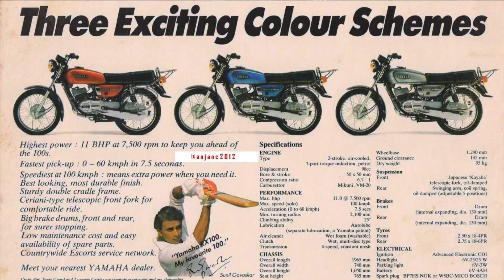History of the Yamaha RX100 | Autoculture | EP.7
Yamaha's most coveted bike in the late 80's and early 90's. The Yamaha RX100 is still a very desirable even in 2019. Watch the video to find out why is it still relevant!